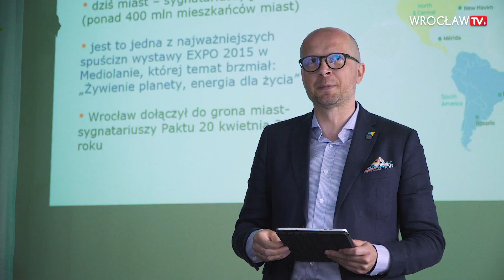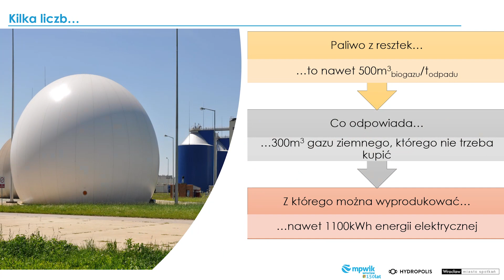Wrocław chce być samowystarczalny żywieniowo | Wrocław TV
Pakt Mediolański, czyli Pakt o Miejskiej Polityce Żywnościowej - to sygnał i swoista deklaracja, że włączamy myślenie o dostępie do żywności do kategorii strategicznych celów miasta. Wrocław jako jedno z 225 miast z całego świata dostrzega, że braki w dostawach żywności i zagrożenie bezpieczeństwa żywnościowego stają się coraz większym problemem i należy im przeciwdziałać na wielu płaszczyznach: społecznych, edukacyjnych, naukowych czy ekonomicznych.